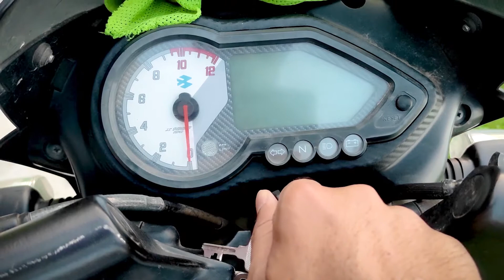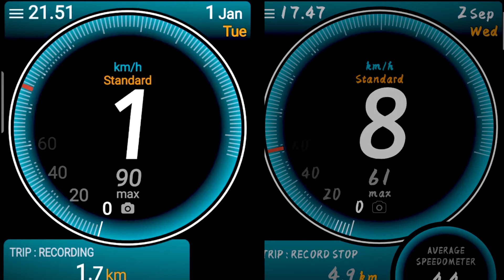2010 pular vs 2017 pular | Daily VloG